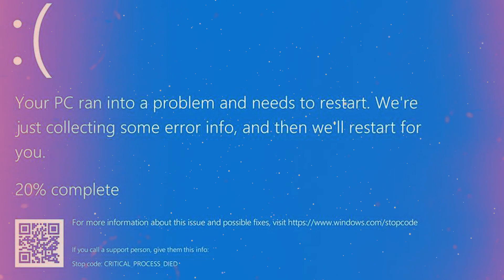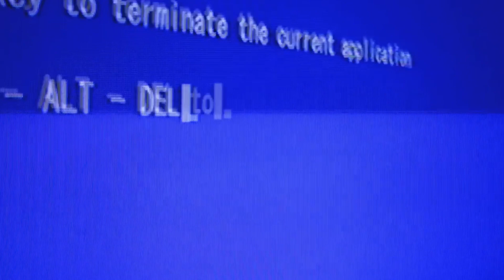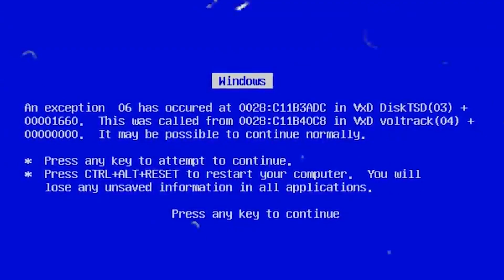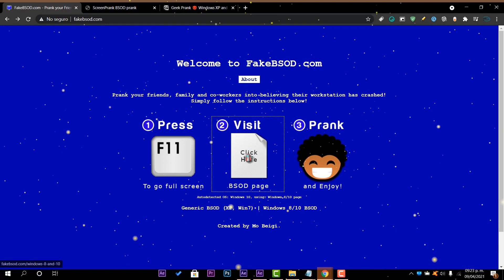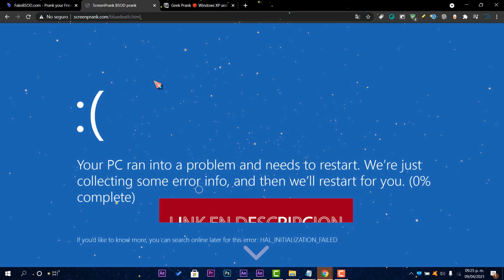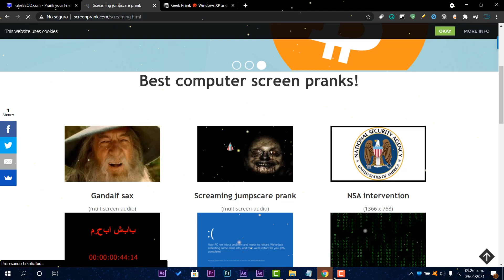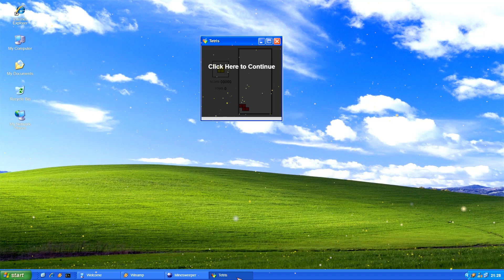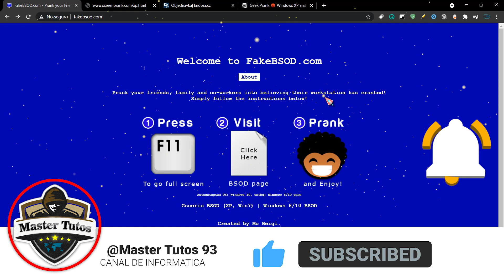⚡CREAR! Falsa PANTALLA AZUL de la MUER en Windows 10 / MEGA BROMA en Windows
⭐Un pantallazo azul se produce cuando Windows encuentra un “error de parada”. Este fallo crítico hace que Windows se bloquee y deje de funcionar. Este video vamos a ver como crear una falsa pantalla o como realizar una broma de la falsa pantalla azul.

🌀Te comparto los enlaces del sitio oficial🌀

📌En algunos casos, el bromista puede verse seriamente afectado por la broma. Y es que cuando la gente ve una BSOD, piensa instantáneamente en todos los archivos que ha perdido. Si no estás seguro de la reacción que tendrá el bromista, prueba otra broma fácil:

📌Ve al escritorio y pulsa PrintScreen.
📌Abre el Paint y pégalo (Ctrl+V) y guarda la imagen en algún lugar.
📌Ábrela, haz clic con el botón derecho y establécela como Fondo de escritorio.
📌Ahora ve al escritorio y desmarca Iconos del escritorio: Clic derecho / Ver  / Mostrar iconos del escritorio.
📌Siéntate y disfruta de la reacción.

●▬▬▬▬๑۩۩๑▬▬▬▬▬●

●▬▬▬▬๑۩۩๑▬▬▬▬▬●

sεяα dεnunciαdα.

micro tags.
solucion a pantalla azul 2020, error windows 10, solucion windows10, pantallazos azules, codigos de error pantalla azul, soluciones pantalla azul 2020, errores 2020 pantalla azul, windows 10, modo arranque, windows 10 no inicia, windows 10 inicia pantalla azul, windows pantalla azul iniciada💥